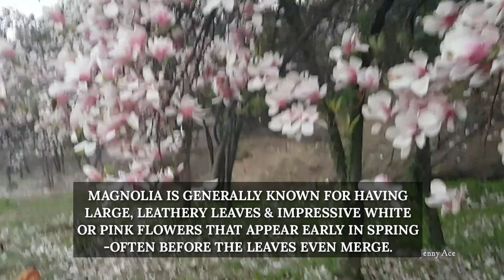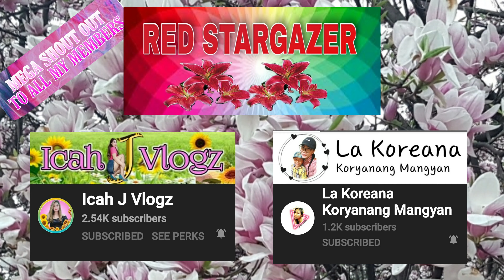Photoshoot Under The Magnolia Trees | 3 Days Before my Departure |Jenny Ace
Pls. Connect to my very supportive and legit members. Thank you!